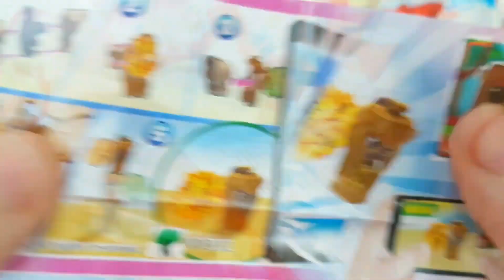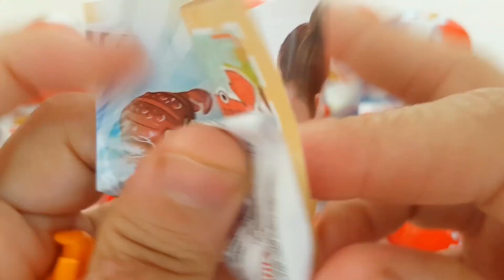200 Kinder Surprise Egg Toys Opening A Lot Of Kinder Joy Chocolate ASMR